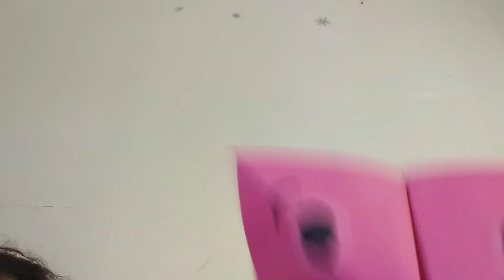27 de enero de 2023